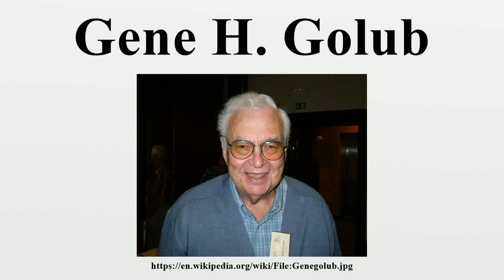Gene H. Golub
Gene Howard Golub (February 29, 1932 – November 16, 2007), Fletcher Jones Professor of Computer Science (and, by courtesy, of Electrical Engineering) at Stanford University, was one of the preeminent numerical analysts of his generation.

Image-Copyright-Info
Author-Info:   P. Birken

Image-Copyright-Info